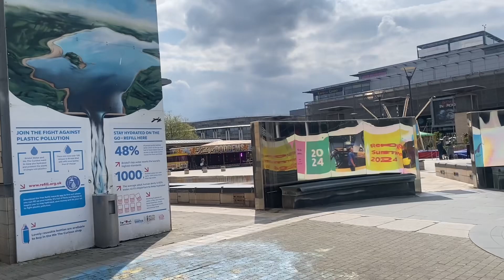Millennium square Bristol